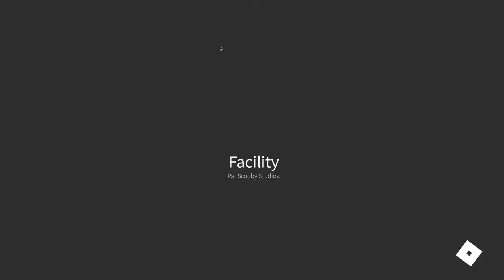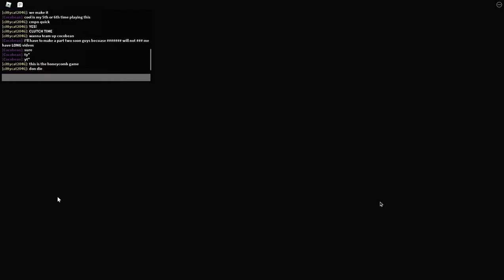playing quid( on roblox) game and made a new roblox